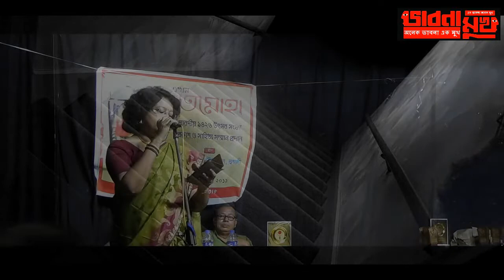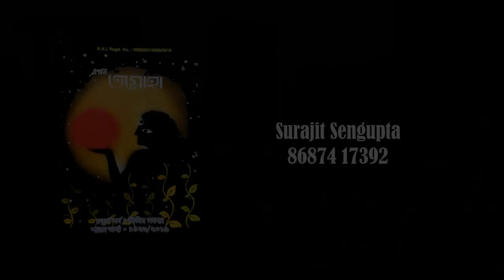bhabna mukh 471 ekhon tomoha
magazine release - ekhon tomoha - surajit sengupta - 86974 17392- bhabna mukh